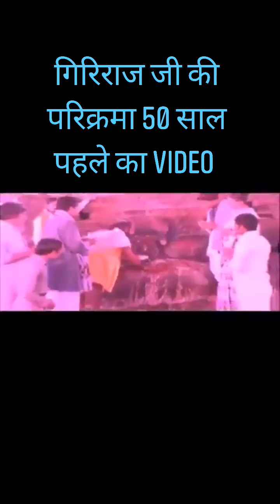Parikrama Govardhan Maharaj 50 Years Back | Shri Chandan Goswami ji Maharaj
Experience the enlightening Shrimad Bhagwat Katha with Gaudiya Peethadhishwar Shri Chandan Goswami ji Maharaj, the 14th guru in the lineage of Shri Chaitanya Mahaprabhu.

Shri Chandan Goswami ji Maharaj is a motivational speaker and spiritual teacher who shares simple yet profound teachings filled with the sweetness and purity of Braj, similar to the gopis' love for Shri Krishn. He has an unwavering dedication to Mahaprabhu’s mission of sacred love and has established numerous devotional communities worldwide. Additionally, he has authored several books and articles on Bhakti Yog.

Join him to experience the spiritual wisdom of this prolific spiritual teacher and author who belongs to the ancient Shri Radharaman Temple in the holy town of Vrindavan.